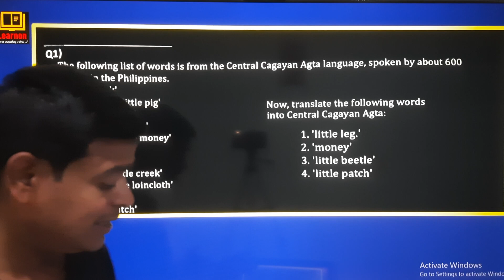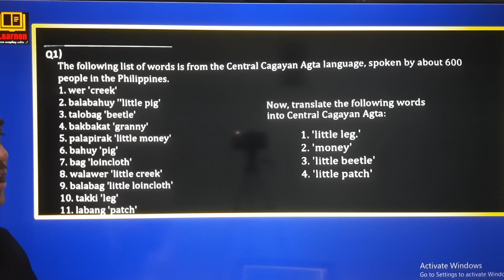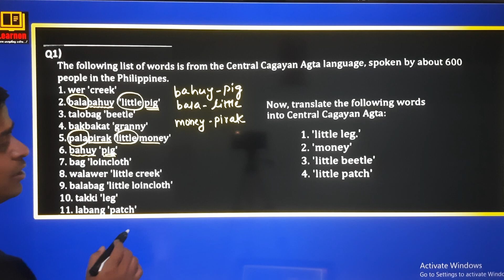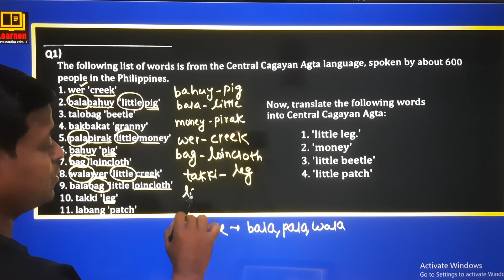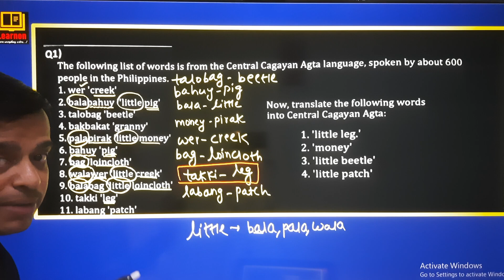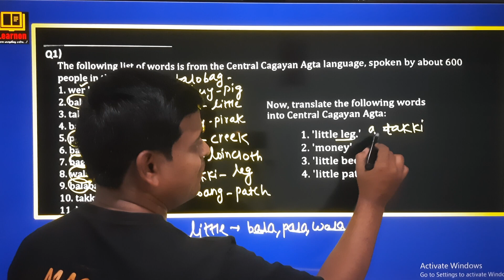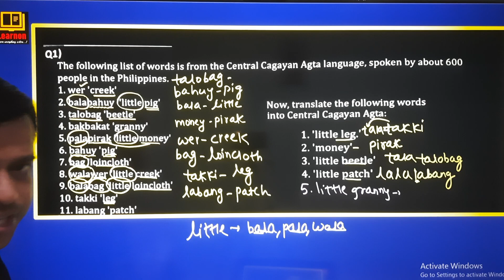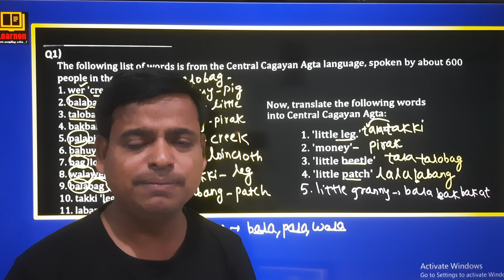Linguistics | Lecture 11 | IIITH | UGEE 2023 | Atul Sir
Dear Students,
This lecture has a topic "Linguistic" taught it in.
Must Learn!
Below you can find the entire pdf of the session and some questions to solve as well. Practice them and we are coming up with something even more exciting soon.

Find the links here:-

1. Donwload the pdf notes of this lecture

3. Mock tests coming soon, till then register here to get notified about at the right time

4. Reach out to Atul Sir